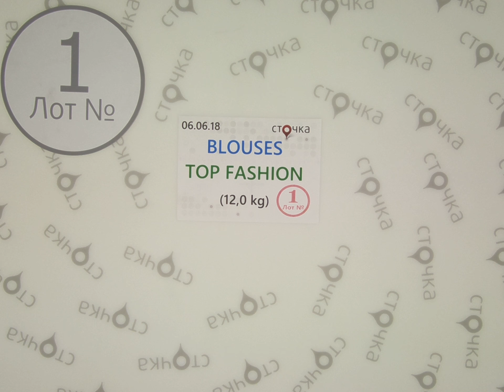BLOUSES TOP FASHION *1,секонд хенд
BLOUSES TOP FASHION (Лот №1)
Женские блузки (секонд хенд)
Страна: Германия
Демисезон
Цена за кг.: 8.62 евро
Цена за мешок (по уценке): 103.44 евро
Цена за ед.: 1.75 евро